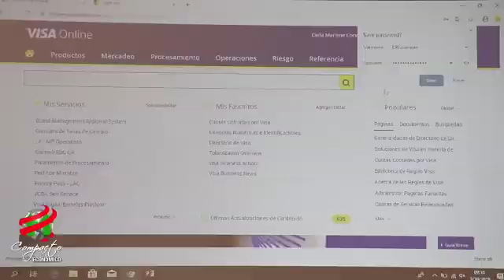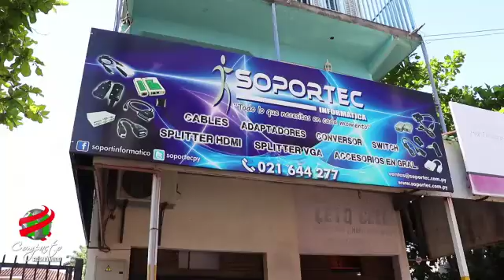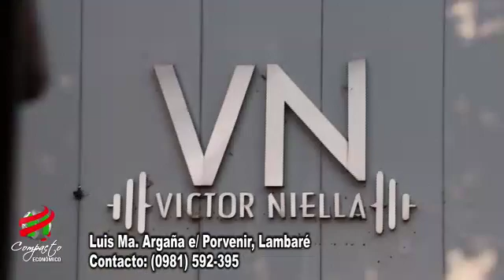COMPACTO ECONOMICO Miércoles 16 de Octubre de 2019 1475